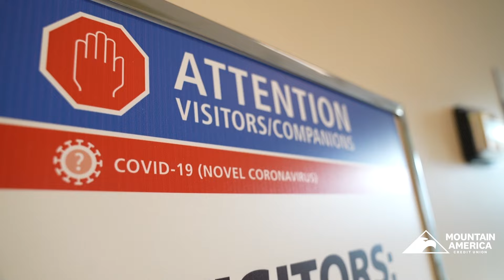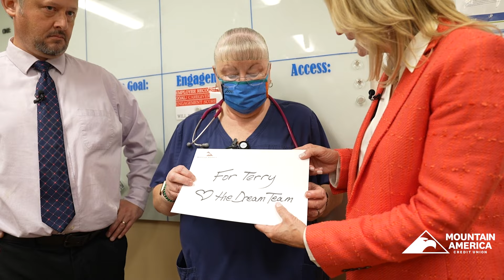Dedicated Nurse Gifted with Dream Team Surprise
Terry Back is known for giving her all as a nurse, especially during the pandemic. Despite contracting the virus multiple times, she kept returning to the hospital to care for her critical patients. Her dedication and compassion did not go unnoticed. Those who love and admire her most wanted to honor her with a surprise visit from the Dream Team.

Mountain America is proud to partner with FOX13 News to make dreams come true for members of our community!